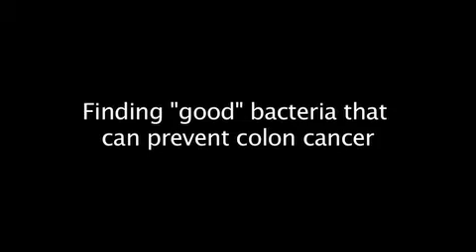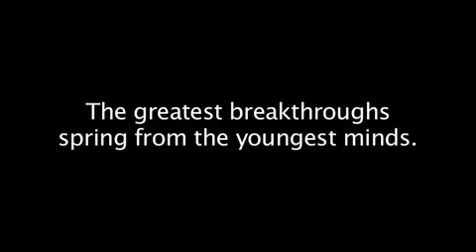Sarkis K. Mazmanian, PhD, Damon Runyon Scientist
Dr. Mazmanian's hypothesis is that intestinal bacteria are a critical factor in cancer. He proposes that these bacteria have evolved ways to protect their hosts  us   from diseases.  Furthermore, societal and medical changes of the past few decades (antibiotics, sanitation, vaccination, diet, hygiene) have disturbed our association with these "good" bacteria, potentially leading to cancer.  He hopes that better understanding of the relationship between intestinal bacteria and our immune systems may lead to new natural therapeutics for colon cancer.

Learn more about Sarkis and meet more of today's brightest minds in cancer research